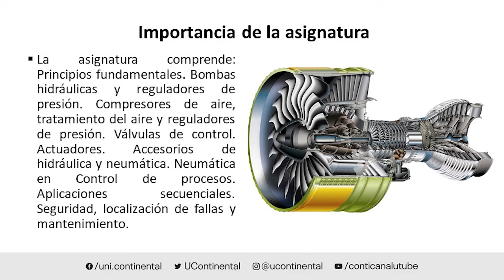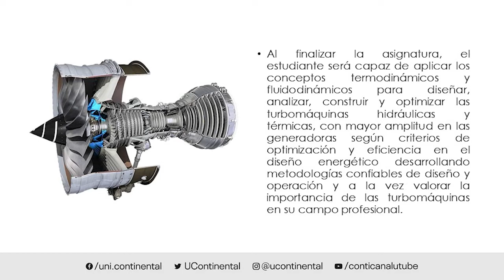Presentación de la asignatura: Turbomáquinas